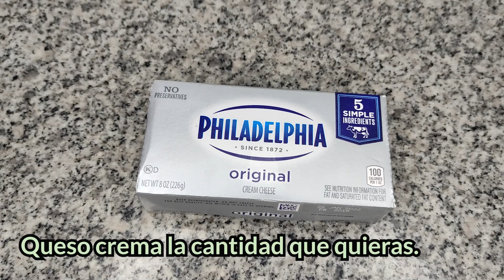RECETA: PAN DE JAMÓN VENEZOLANO PASO A PASO // Si no sabes cocinar ESTE ES EL VIDEO PARA TI.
Amigos bellos espero que les guste mucho el video y puedan hacer esta receta, obviamente esta no es una receta saludable ni baja en calorías todo lo contrario, pero soy creyente de que las recetas típicas deben comerse tal cual son, simplemente es cuestión de moderar las cantidades. A continuación les dejo la receta también por acá besos y apapachos de pingûino!!! Ahh muy importante si tienen duda escribanme que con gusto les ayudo!

INGREDIENTES PARA LA MASA:

Harina  de trigo todo uso/ tradicional 280 gr.
Agua 87 gr.
Levadura seca 6 gr.
Huevo 42 gr.
Mantequilla sin sal (no usar margarina) 56 gr.

PARA EL RELLENO:

Jamón de pierna ahumado 400 gr.
Tocineta ahumada 4 o 5 unidades.
Aceitunas rellenas de pimentón 40gr.
Uvas pasas 15 gr.
Papelón / panela rallado 15 gr.
Queso crema al gusto (opcional).

NOTA: recuerden que el papelón, las aceitunas y pasas son al gusto, ustedes pueden agregar más o menos, depende de su gusto realmente, al igual que el queso crema, si no les gusta no se lo agreguen y yas´ta!!!

NOTA2: el pan debe hornearse a 180°c por 45 min aproximadamente. Esto varía segun cada horno.

MÚSICA NAVIDEÑA DEL VIDEO:
Happy Christmas Time : Without Bells and Sledge by Frank Schröter

MÚSICA INTRO:
Ukulele Song  by Rafael Krux